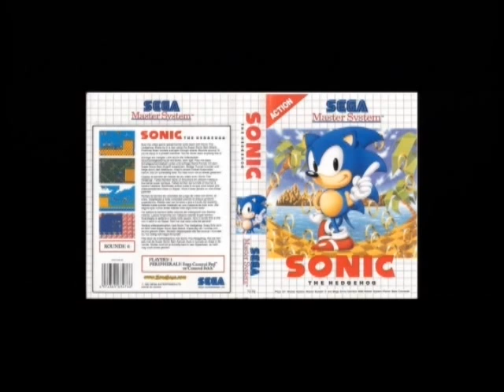Bridge Zone Music (PAL) - Sonic The Hedgehog SEGA Master System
Bridge Zone Music - Sonic The Hedgehog SEGA Master System

PAL 50Hz version

MUSIC COMPOSERS: Masato Nakamura, Yuzo Koshiro 1991.

LYRICS: Adrian Gauna 2011.

The lyrics I have wriiten for this song is personally about my past and future, the past being about those nostalgic days playing Sonic 1 on SEGA Master System with my father in 1992,1993, and my future with my girlfriend (now wife). My interpretation in the lyrics to this song tell the short story of a beautiful, nostalgic valley known as the Bridge where a long lost girlfriend aswell as all the good things that life has to offer is waiting.

LYRICS:

To a land of sun,
To a zone of fun,
Where the riverbank is flowin,

To a girl I know,
Is where I wanna go,

Farther and farther,
A place full of green grass and a beautiful view,
To a place where smiles will live on and on,

Each step I take,
And each path I make,
A long journey to prepare for,

Rushin' very fast,
Come memories from my past,
They flood straight back,

Happiness and gladness,
Crossing those mountains and cliffs high above,
A place that will always be known as the Bridge.

To the light that shines,
Where our love combines,
For an everlasting friendship,

I'd run half a mile,
Just to see her smile,
For her love,

The freedom to be free,
To love and to honour and hold hands again,
It's all that's waiting for me at the Bridge.

(Repeat again from top to accompany each loop).

Again same problem i'm having in Youtube searches, can't seem to find these songs in their normal tempos, can only find the acid tripping versions on speed so i'm being forced to upload them in their original tempos myself.

Recorded off an original SEGA Master System console.